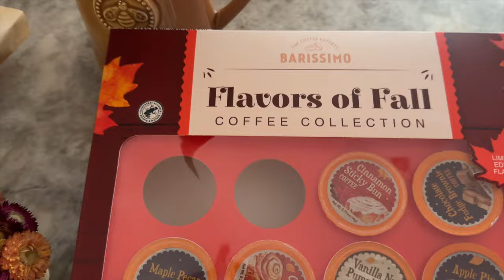🍁COZY October VLOG | Quick & Easy Harvest Soup | Healthy Pumpkin Treat | Festive Hay Ride & Pumpkins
Hello Sweet Friends! HELLO AUTUMN!! In today's video,  we're going to make a delicious butternut squash harvest soup, and a healthy pumpkin treat! We're also going to take my precious grandson to the pumpkin farm!

Autumn Blessings,
Karen 🍁🍂

There are many exciting videos to share with you here on YouTube!  It's completely free!
NEW videos are uploaded every Sunday & Thursday!

PLEASE VISIT MY NEW BOUTIQUE. END OF SUMMER SALE!

                                            FEATURED IN THIS VIDEO:

MUSHROOM RATTAN HOUSE
CHAIR IN MY OFFICE * I LOVE THIS WALMART CHAIR AND IT IS JUST LIKE THE ONE AT POTTERY BARN
Pumpkin Chickpea Blondies -
1 can 15 ounce chickpeas, rinsed & drained, 1/2 of a cup of unsweetened creamy peanut butter, 1/3 cup of pumpkin purée, 1/3 cup of pure, maple syrup, 2 teaspoons of vanilla extract, 1 teaspoon of pumpkin pie spice, 1/4 teaspoon of baking powder, 1/4 teaspoon of baking soda, 1/3 cup of milk or dark chocolate chips.  Preheat oven to 350 spray an 8 x 8" pan with cooking spray or coconut oil. Combine ingredients in a food processor except for the chocolate chips. Pulse until batter is smooth. Remove from food processor and fold in chocolate chips. Pour batter Into prepared baking pan. Sprinkle extra chocolate chips on top of desired.  Bake for 27 minutes or until center is set cool.

Cream Blush - Frenchie & Sandstone P
Starlight Highlighter)
Loreal Lash Paradise Primer
Voluminous Mascara

THE BEST COOKWARE I HAVE EVER HAD!!

Love My Music!

There is no extra cost to you as a consumer if you purchase through the links we’ve provided. I personally purchase the majority of all the products I share unless noted. Your love and support means so much to me, even if you simply enjoy  being a subscriber and watching my videos! All opinions are always my own.
00:00 Introduction
18:07 Wild Deodorant
19:59 GOPURE